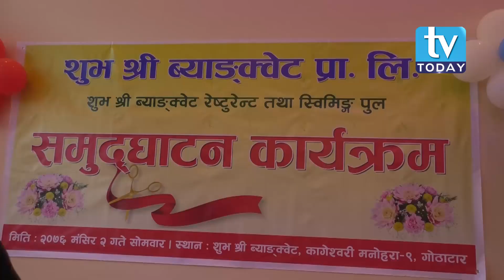Shuva Shree Banquet Kathmandu ।। शुभ श्री ब्याङ्क्वीट काठमाण्डौ